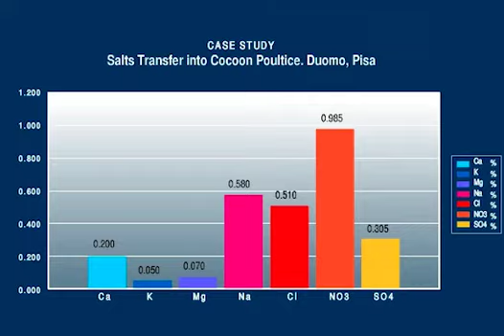Westox Case 1 Chi